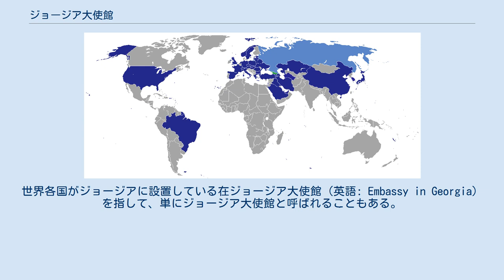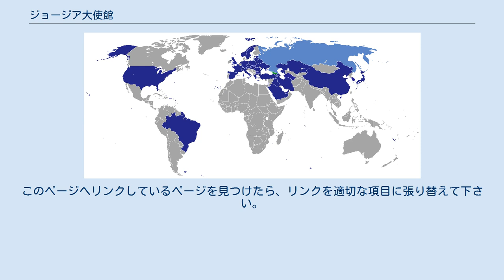ジョージア大使館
ジョージアに大使館を設置している国（青）／ジョージアに利益代表部を設置している国（水色）／ジョージア（緑） ジョージアが大使館を設置している国（青）／ジョージアが利益代表部を設置している国（水色）／ジョージア（赤） ジョージア大使館（ジョージアたいしかん、英語: Embassy of Georgia）は、ジョージアが世界各国に設置している大使館。
世界各国がジョージアに設置している在ジョージア大使館（英語: Embassy in Georgia）を指して、単にジョージア大使館と呼ばれることもある。
 ジョージアが大使館を設置している国は50ヶ国以上、ジョージアに大使館を設置している国は30ヶ国以上あるが、日本語でジョージア大使館と呼ぶ場合、日本が関係する下記いずれかの大使館を指すことが多い。
 また、日本がアメリカ合衆国ジョージア州に設置している在外公館「在アトランタ日本国総領事館」と混同なきよう。